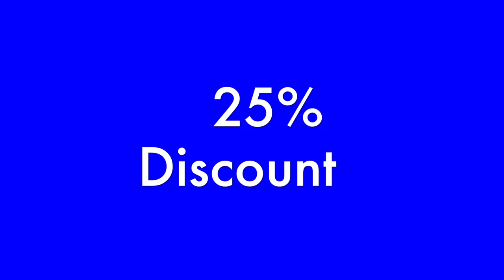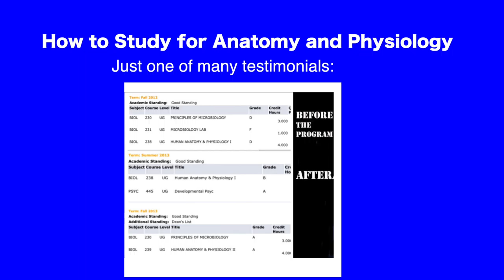Nurses: Are Your Habits Helping or Hurting You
Habits are the things you do regular which do not require much conscious thought. A habit could be, brushing your teeth, combing your hair and exercising to name a few. Each of us has good habits, habits that hare helping us accomplish our goals and dreams. And bad habits, those that are takin us farther away from our goals and dreams. Every now and again, it is a god idea to look at your habits and the results you are getting from them and carefully examine which ones are good for you and which ones need to be changed or stopped all together.
Just the other day, I was doing some spring cleaning – which I pretty much do every few months and I was thinking about some of the things I have been doing lately to see if I want to continue doing these things. One thing that I had on my mind was the way I have been waking up. I know in the video I speak about scrolling through facebook. However, another thing that I have been doing is leaving for work too late. It seems as though I have been clocking in later and later each day, for absolutely no reason at all!
I mean, I get up at a reasonable hour, have mostly everything set up and laid out. Yet still, I’m finding time to be late to work! This really bothers me, and I tend to get stressed and when I get stressed and I’m tired (every morning) I move slower in the morning. My current plan of action to change this habit is to set my alarm 15 minutes earlier to allow for my turtle like readiness process lol. What are some habits you are going to change and why?